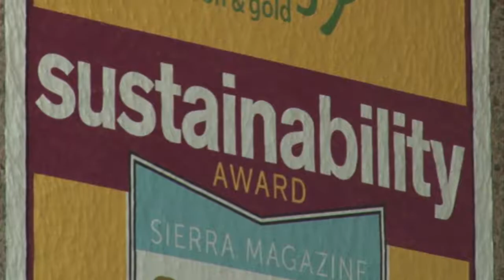Ugly food gets a makeover at ASU School of Sustainability event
Image is everything when consumers buy produce. (Video by Amber Kahwaji/Cronkite News)